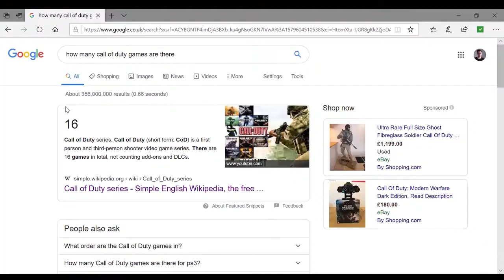Modern Warfare's Platinum Trophy Is HARD!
This is a review and discussion of whether or not you should get the Platinum Trophy for Call of Duty Modern Warfare.